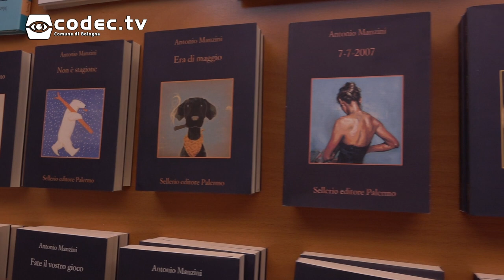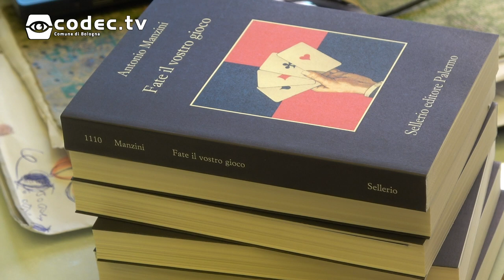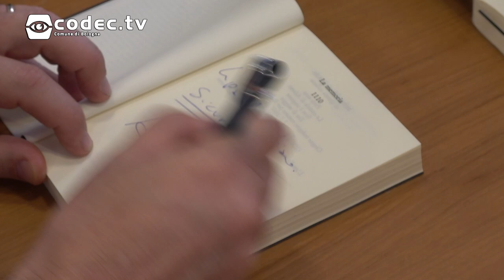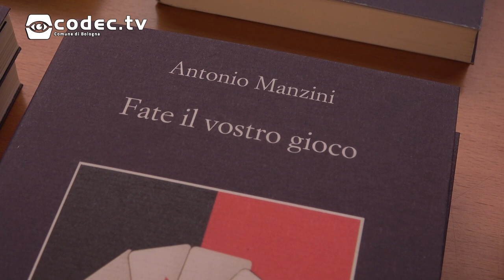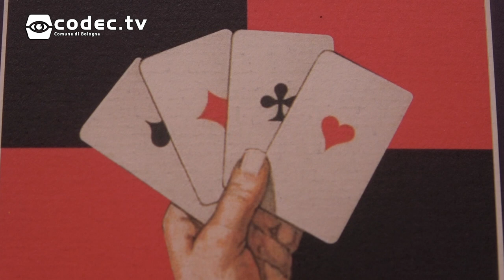Intervista ad Antonio Manzini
In occasione dell'uscita dell'ultimo libro di Antonio Manzini "Fate il vostro gioco", nuovo capitolo delle indagini di Rocco Schiavone, abbiamo intervistato lo scrittore e sceneggiatore, presso la libreria indipendente Carte Bianca di Bazzano, Bologna.